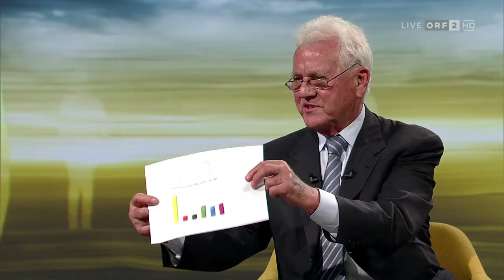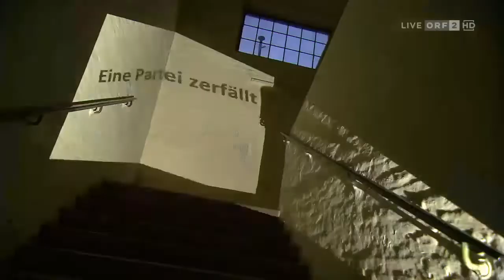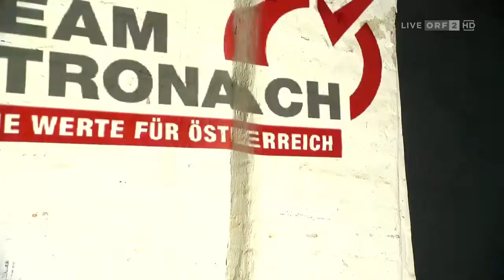Sommergespräche mit Frank Stronach Team Stronach Sendungskennung 0410898331